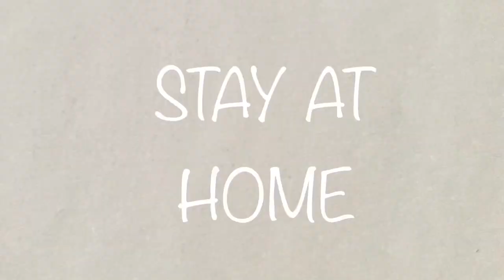London Hospital A & E Ambulance Vehicles Spotting During Lockdown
London Hospital A & E Ambulance/vehicles spotting.
View from our window while self-isolating at home.
It’s now the 3rd week of the London lockdown.